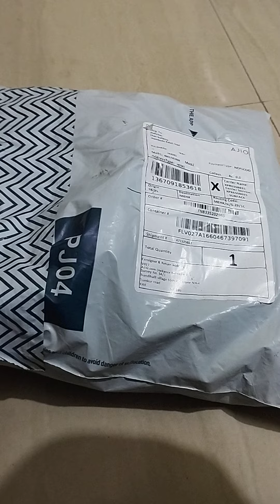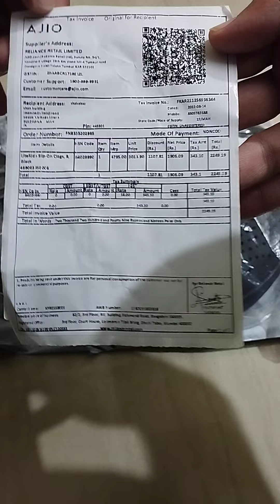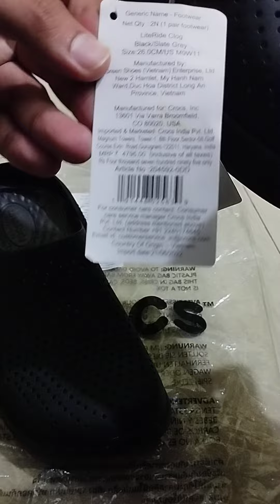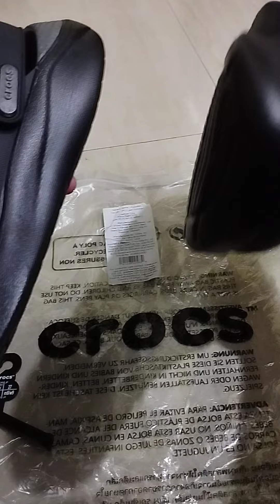crocs clog literide black from Ajio unboxing review